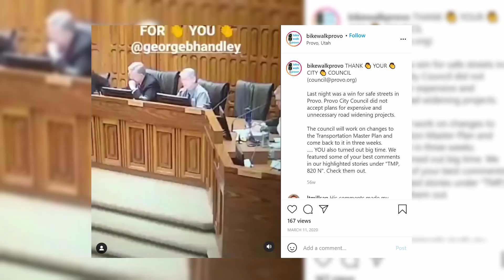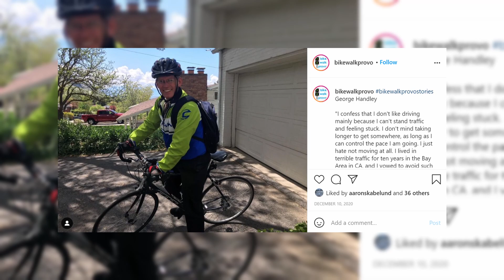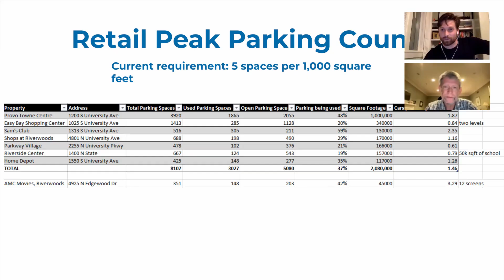Bike Walk Provo Chats: George Handley, Provo City Council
BikeWalk Provo Executive Director Austin Taylor chats with George Handley, Provo City Council - District 2.